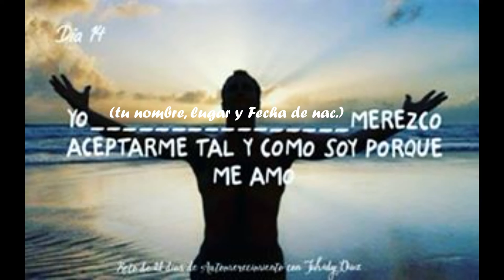Día 14 del Reto de 21 días de Automerecimiento